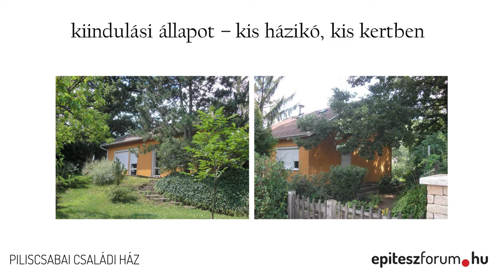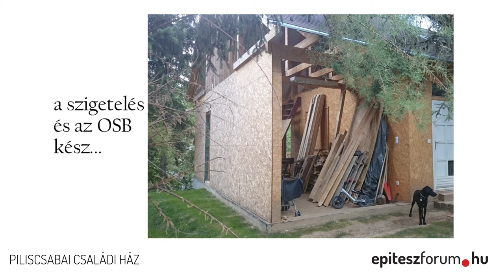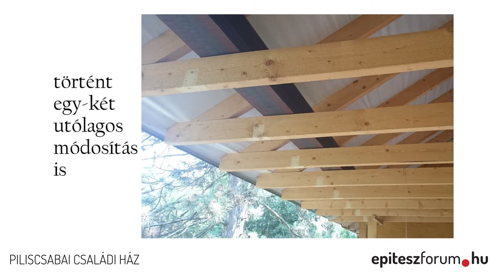MÉD 2017 - Családi ház Piliscsabán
Népi építészet 2.0

építész:
Őrfi József